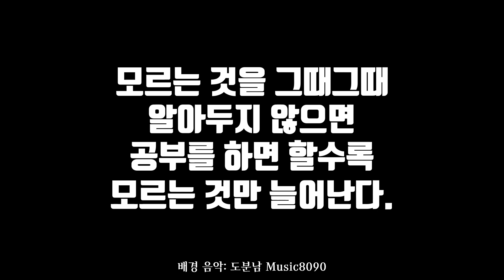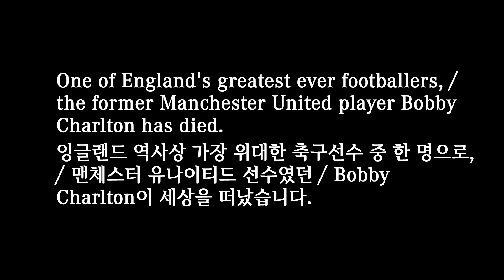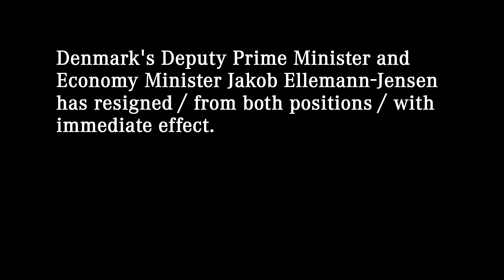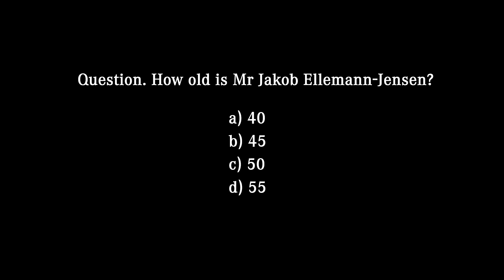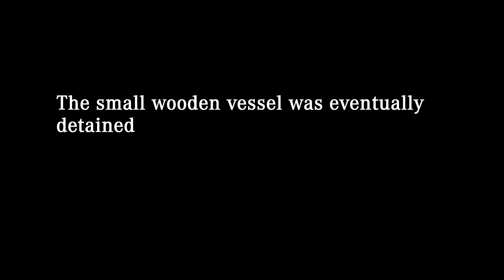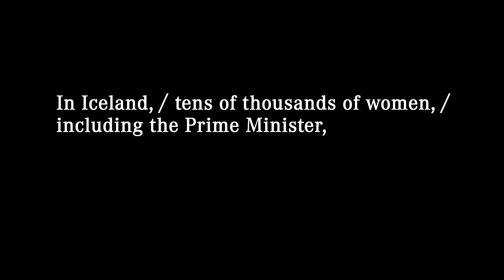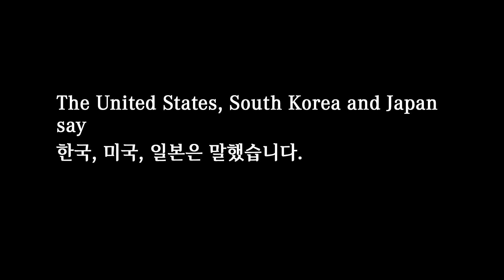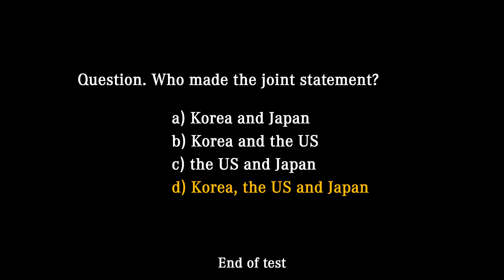주간뉴스 몰아듣기 2023-10-28 (토)